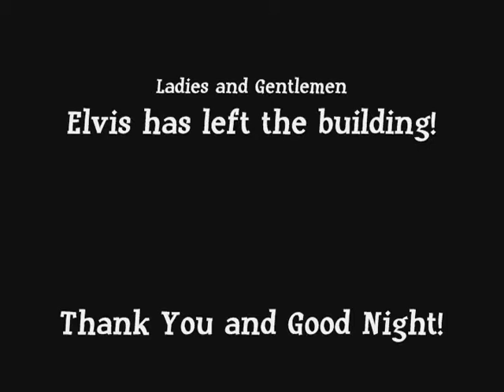Return To Sender...Jason Baglio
The Movie Years of Elvis... Jason Baglio doing his favorite hits from the Movies along with the  XPG Band. "The Elvis Experience" Jan. 28th 2012 at the Silver Slipper Casino,   Bay St Louis, MS